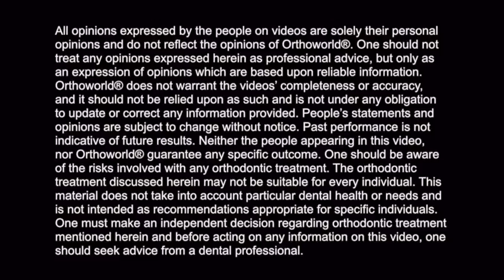Fasbraces® Technology: Fastbraces® Changing Dentistry Australia & New Zealand